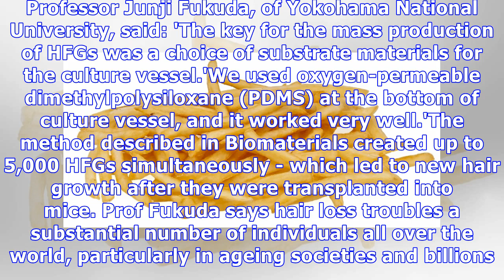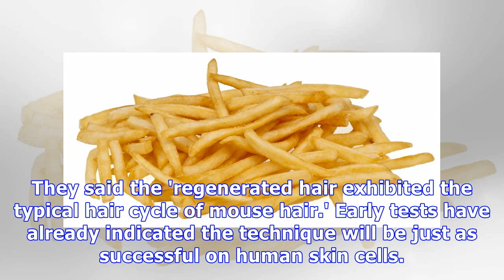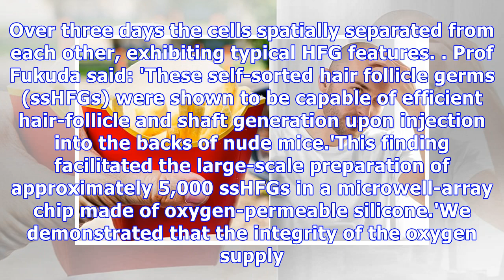Chemical used in McDonalds chips 'cures baldness' and 'regrows hair'